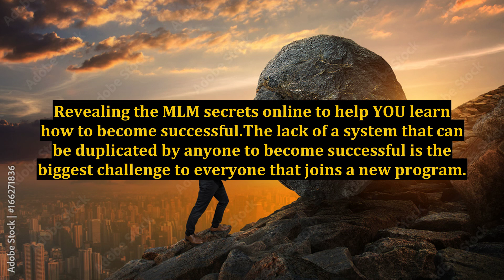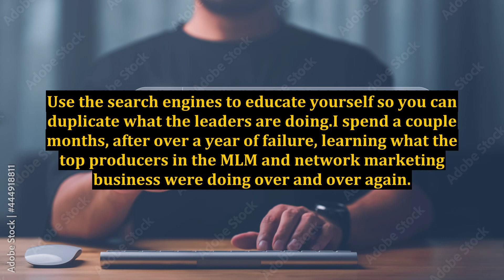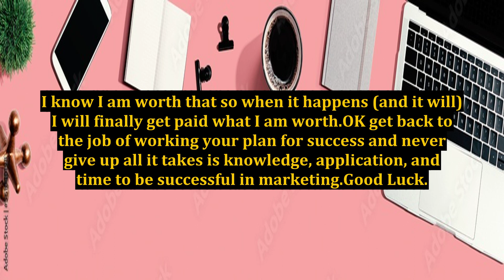Revealing MLM Secrets Online For Your Success